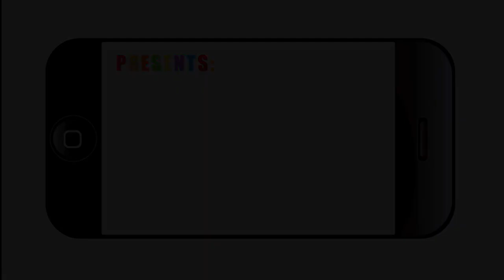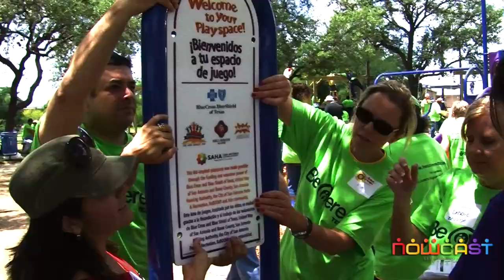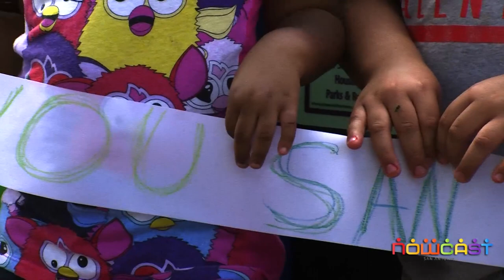Eastside San Antonio - Kaboom! Community Playground Build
More than 300 volunteers gathered at Woodard Park on San Antonio's East Side on May 11, to build a new playground designed by children.

The "Build Day," was hosted by the San Antonio Housing Authority, City of San Antonio Parks and Recreation, United Way of San Antonio and Bexar County, Blue Cross and Blue Shield of Texas and organizers from KaBOOM!

More than 100 volunteers came from CST Brands, the company recently spun off from Valero.